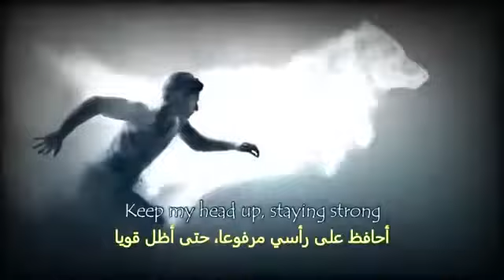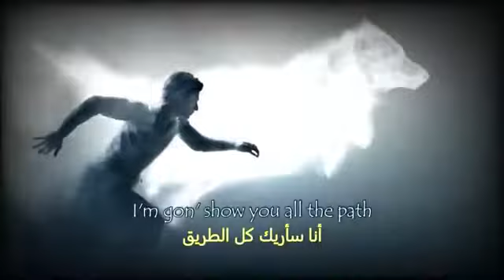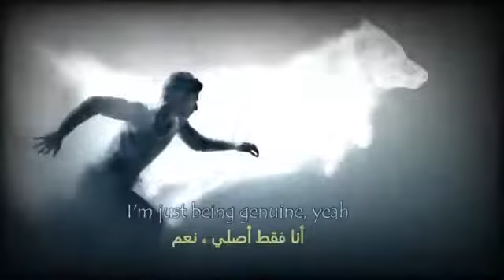أغنية اجنبية تحفيزية خيالية مترجمة 🎧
شكرا للمشاهدة. إذا كنت تحب الفيديو ، يرجى "الاشتراك" - "أعجبني" - "مشاركة" - "تعليق"